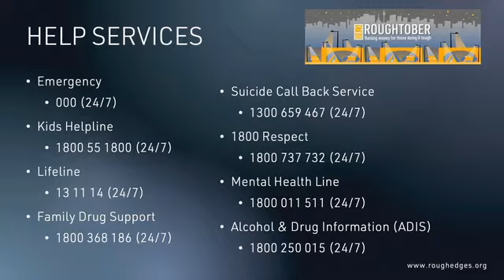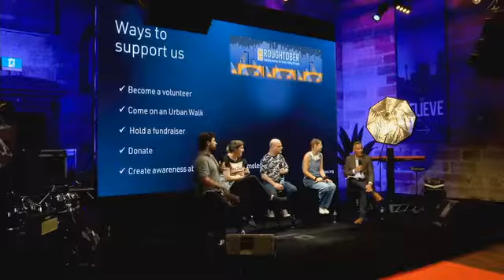Roughtober 2021 - edited version